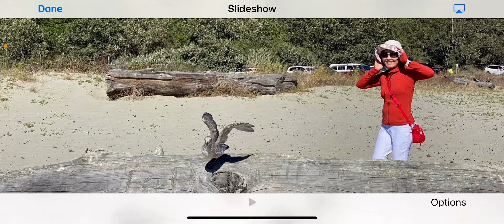Trip to Fort Bragg, CA